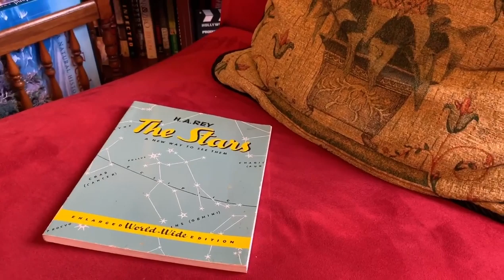Let's Explore with Mr. Scott | Finished Spider Web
My spider web is finished!